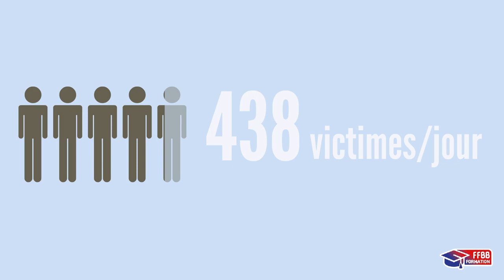Un basket sans violence, c'est aussi le souhait en Haute-Garonne !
"Sensibilisation, prévention et signalement des violences sexuelles dans le sport."

L’ensemble du mouvement sportif français est impacté par toutes formes de violence dans le sport.

La Fédération Française de BasketBall (FFBB) ne saurait tolérer la survenance d’actes de nature à porter atteinte en particulier à ses licenciés et à la discipline du Basket-Ball.

Afin de sensibiliser et prévenir les acteurs de la balle orange (licencié(e)s, encadrant(e)s, dirigeant(e)s), la FFBB se doit d’informer ces derniers.

La FFBB s'engage dans la lutte contre toutes formes de violences dans le sport et au-delà.